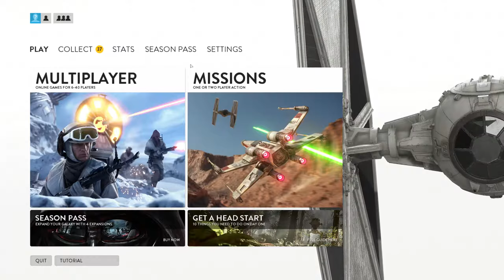BradM73 Live Stream - Star Wars: Battlefront!!